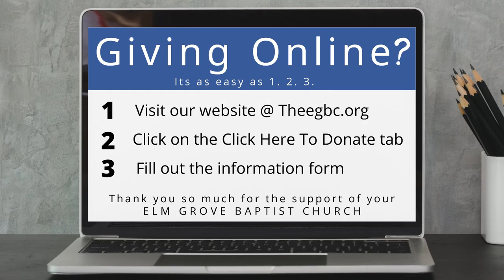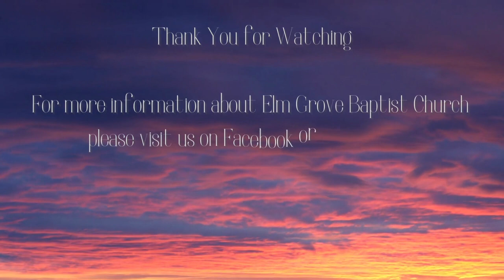Wednesday Service 04 12 2023